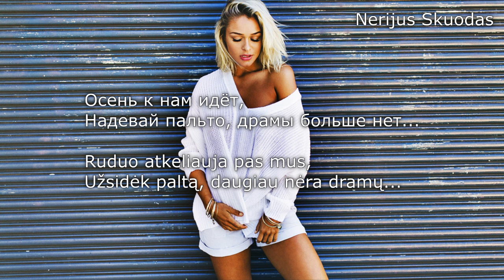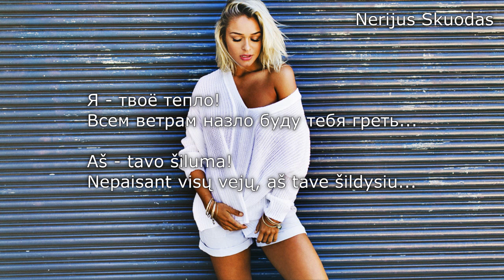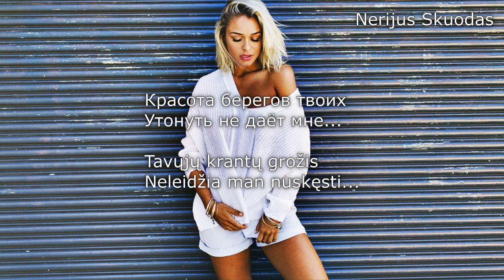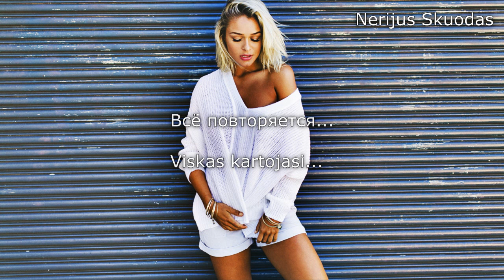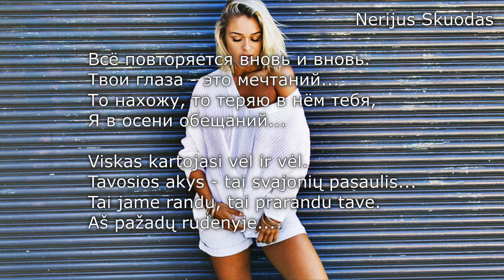[lyrics] Луна - Oсень (ZeusX-izzamuzzic remix) [LIETUVIŠKAI!]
Atlikėjos Луна dainos "Oсень" remiksas atliktaas ZeusX-izzamuzzic.
Gero klausymo! :)

This channel is created to promote magnificent songs, and producers. This CHANNEL CLAIMS NO RIGHTS OR OWNERSHIP over the contents posted.